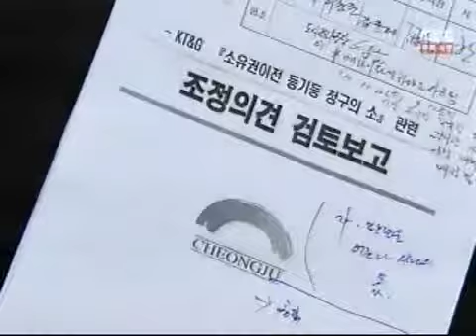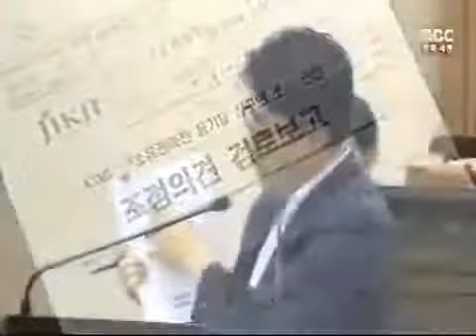[청주MBC뉴스]연초제조창 매입 번복 의혹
청주 옛 연초제조창 매입을 둘러싼
의혹이 갈수록 확산되고 있습니다.
이번엔 청주시가 매입하면 안된다고
검토를 다 해놓고, 돌연 입장을 바꾼
보고서가 공개돼 파장이 일고 있습니다.